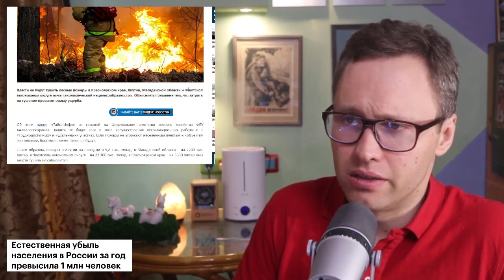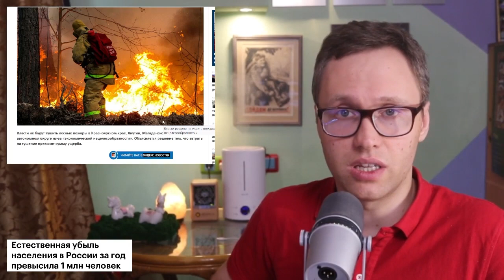Разгадка химтрейлов! Алюминий, pH и спланированный голод. Лесные пожары.